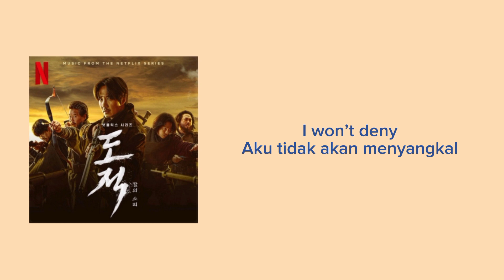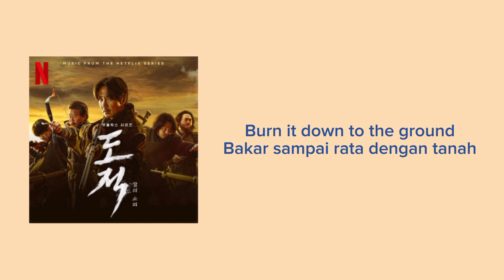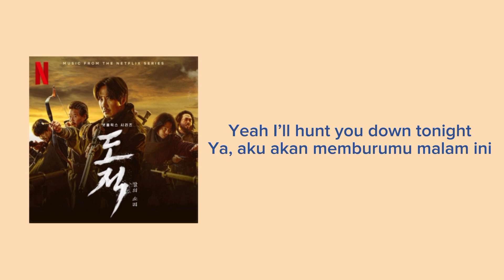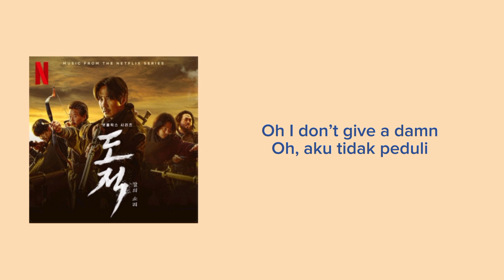Taeil NCT (태일 엥시티) - Bandit //Ost Song Of The Bandits// Lirik dan Terjemahan